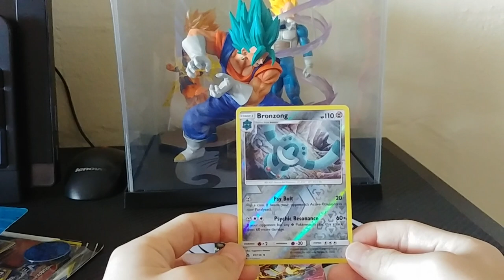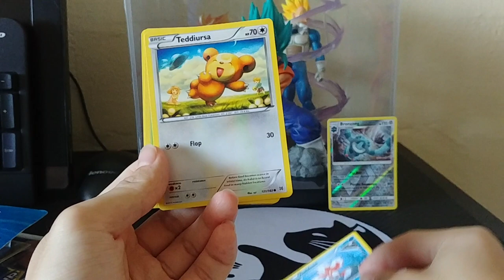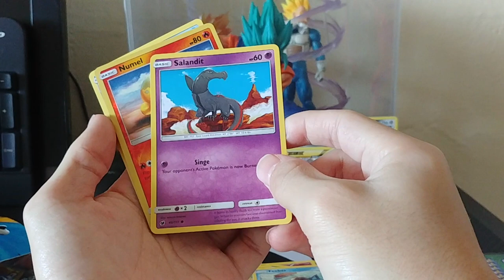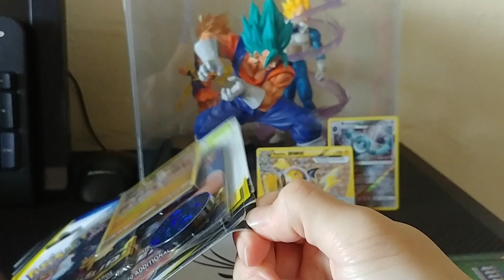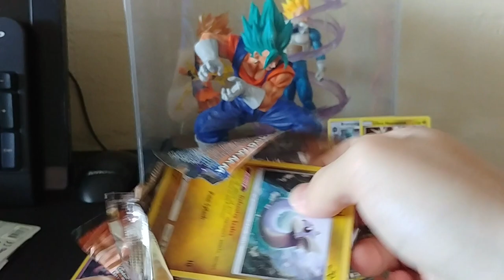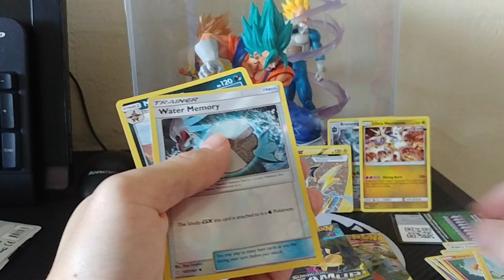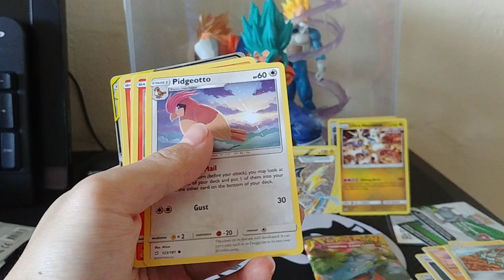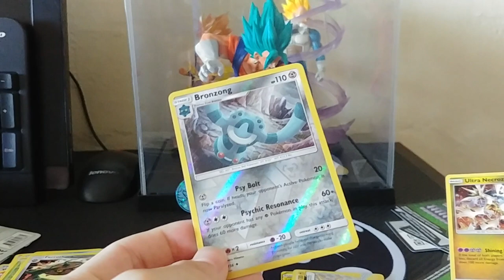POKEMON 3 PACK TEAMUP BLISTER OPENING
New video after a month of hiatus yet again.
Pardon the sudden stops in making videos, i have been super busy lately.